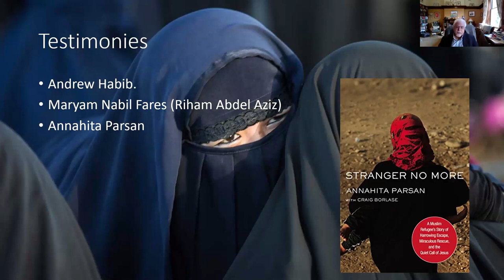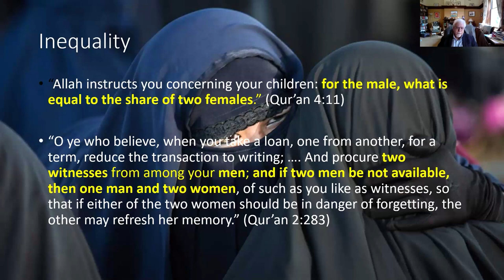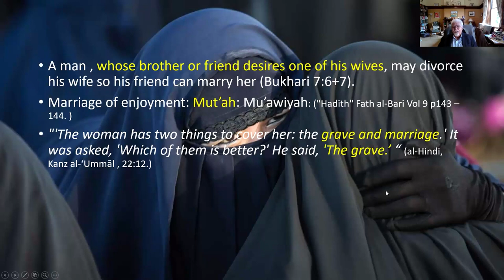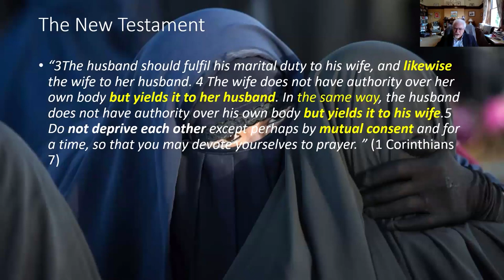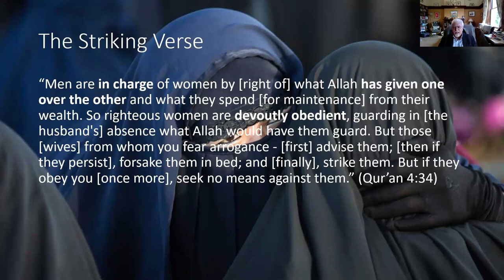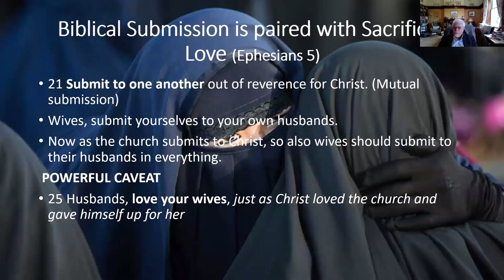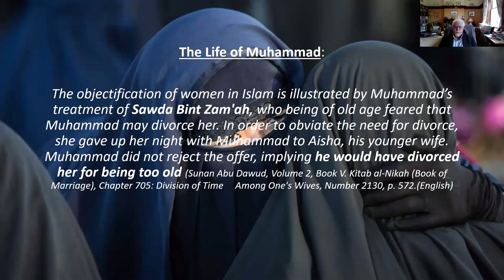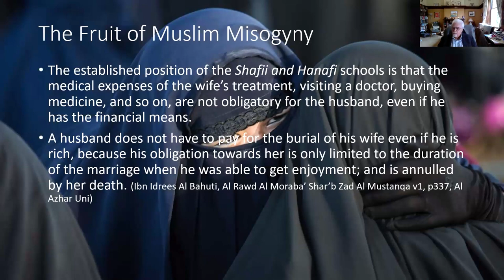Webinar #192 Dr Emil Shehadeh - Attitudes to women: Christianity v Islam